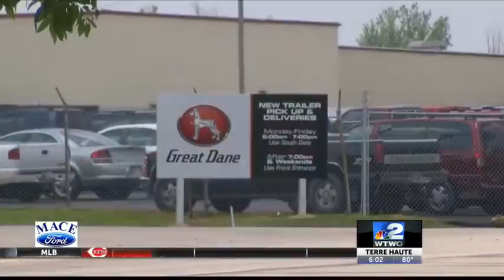Great Dane Hiring